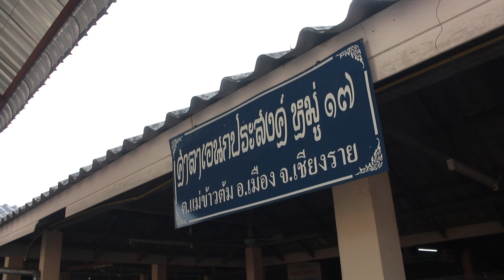พิธีส่งเคราะห์บ้านชาวเหนือล้านนา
เฮามาติดตามคนเมืองเหนือที่บ้านสันต้นกอก ต.แม่ข้่าวต้ม เมืองเจียงฮาย กันดีกว่า ว่า..ชาวชุมชนมีวิถีปฏิบัติสืบต่อประเพณีปี๋ใหม่เมืองกันอย่างใร..

ถึงแม้จะเลยวันที่ 16 เมษายน คือ วันปากปี มาแล้ว  แต่ชาวชุมชนก็ได้มาจัดพิธีส่งเคราะห์บ้านกัน ในวันที่ 30 เมษายน 2566 ชาวล้านนาจะทำพิธีสืบชะตาบ้านและพิธีสงเคราะห์บ้าน จากนั้นจะเป็นการดำหัวผู้ใหญ่ที่นับถือ อีกทั้งในวันนี้คนล้านนาจะกินแกงบ่าหนุนกันทุกครอบครัวเพราะเชื่อว่าจะหนุนนำชีวิตให้เจริญก้าวหน้า

เชื่อกันมาว่าวันปากปี เป็นวันที่ 16 เมษายน ของทุกปี วันที่สี่ของประเพณีปีใหม่ จัดว่าเป็นวันสำคัญอีกวันหนึ่งในเทศกาลปีใหม่เมือง ถือเป็นวันแรกของปี วันนี้คนล้านนาจะมารวมตัวกันเพื่อทำบุญเสาใจบ้าน หรือส่งเคราะห์บ้าน บางแห่งอาจจะต่อด้วยพิธีสืบชะตาหมู่บ้าน และพากันไปขอขมา ดำหัว พระเถระผู้ใหญ่ตามวัดต่างๆ ดำหัวผู้อาวุโส ผู้นำชุมชน ในตอนค่ำของวันนี้จะมีการบูชาเทียน สืบชะตา ลดเคราะห์ รับโชค เพื่อให้เกิดความเป็นมงคลแก่ครอบครัว

ความเชื่อบางประการเกี่ยวกับวันปากปี ชาวล้านนาจะกิน “แกงขนุน” หรือภาษาชาวบ้านเรียกว่า “แก๋งบ่าหนุน” กันทุกครอบครัว เพราะเชื่อว่าจะหนุนชีวิตให้เจริญก้าวหน้า ทั้งนี้เหตุผลของการทานแกงขนุนดังกล่าว อาจจะมาจากชื่อขนุน ที่มีความหมายถึงการเกื้อหนุน ค้ำจุน ครอบครัวให้เจริญรุ่งเรืองหรือตลอดปีของคนล้านนา

การจัดพิธีส่งเคราะห์บ้านนั้นก็เพื่อที่จะ ขจัดปัดเป่าสิ่งไม่ดีออกจากหมู่บ้าน  และนำเอาสิ่งที่ดี ๆ เข้ามาแทน  วันนี้ทุกครอบครัวจึงได้มาร่วมกันจัดประเพณีพิธีสืบชะตาบ้าน และสุดทั้ยก็ร่วมกันทำพิธีส่งเคราะห์บ้าน….

พิธีส่งเคราะห์บ้านในวันปากปี เป็นประเพณีที่มีความสำคัญและเป็นทางการในวัฒนธรรมไทย เฉพาะในพื้นที่ภาคเหนือ โดยพิธีนี้จะจัดขึ้นในวันที่ 15 เดือน 11 ของปฏิทินไทย หรือเรียกว่าวันปากปี ซึ่งเป็นวันสำคัญในการต้อนรับปีใหม่ของคนล้านนา..

ในวันปากปี ชาวบ้านสันต้นกอกจะจัดบูชาพระภูมิเจ้าที่ทั้งหลายที่ถือว่าเป็นผู้คุ้มครองบ้านเมือง และเพื่อเชิดชูบ้านเมืองให้มีความเจริญรุ่งเรือง การจัดพิธีส่งเคราะห์บ้านจึงเป็นการสะท้อนถึงความเชื่อของชาวไทยในความเชื่อมั่นต่อสิ่งศักดิ์สิทธิที่ความเคารพนับถือ..